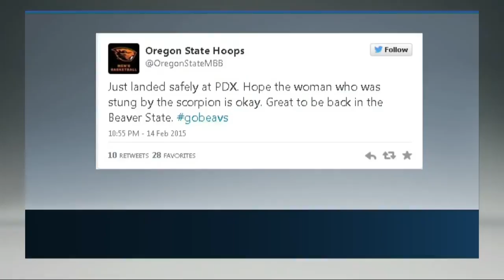Scorpion in the sky? - Feb 17th, 2015